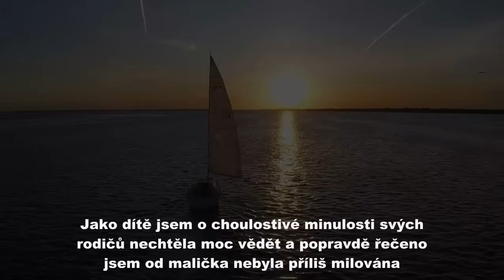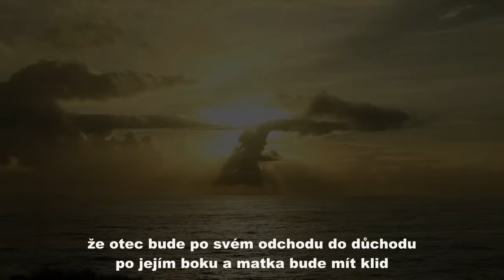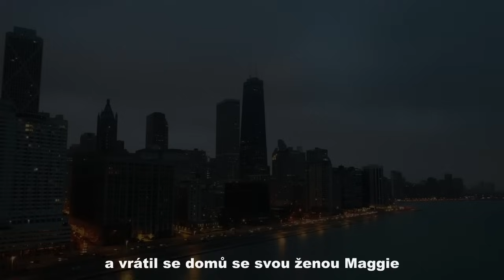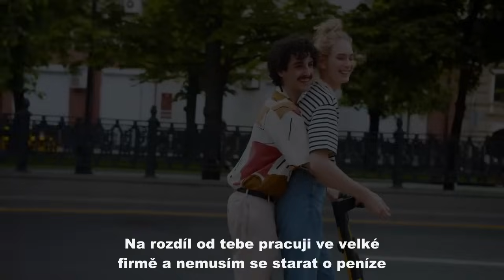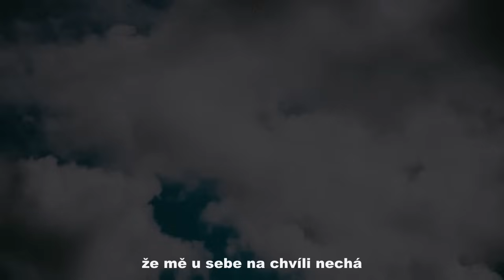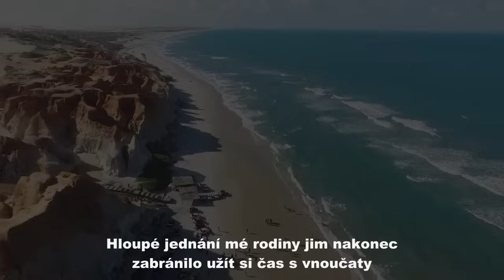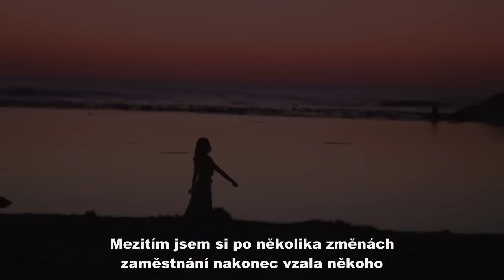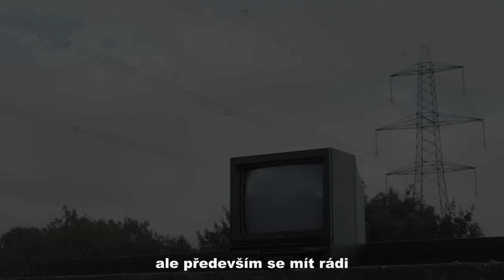Rodiče mi po dokončení domu řekli: "Zaplať si nájem a bydli někde jinde", přestože jsem rekonstrukci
Rodiče mi po dokončení domu řekli: "Zaplať si nájem a bydli někde jinde", přestože jsem rekonstrukci domu platil já. Když byly mé věci umístěny u vchodu, nastěhoval se místo nich můj bratr se svou těhotnou ženou. Usmíval se na mě, tak jsem mu přísahal pomstu. Po letech mi řekli: "Za všechno můžeš ty!" A já jsem se jim pomstil.